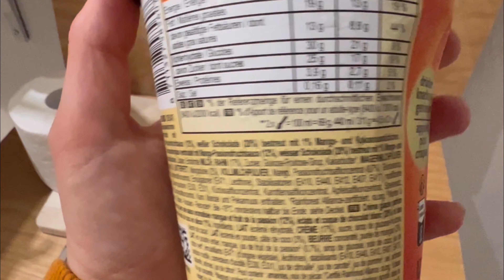Magnum Double Sunlover im Becher: Schmeckt es genauso lecker wie am Stiel?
Juhu vom Guru! Heute gibt es das Magnum Double Sunlover im Becher im Test.